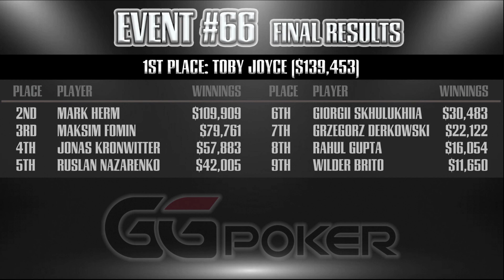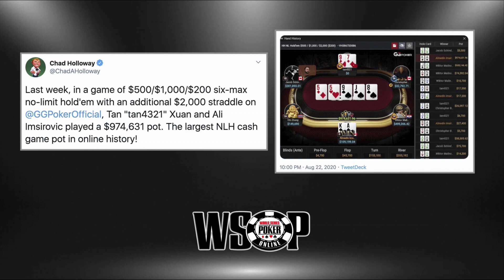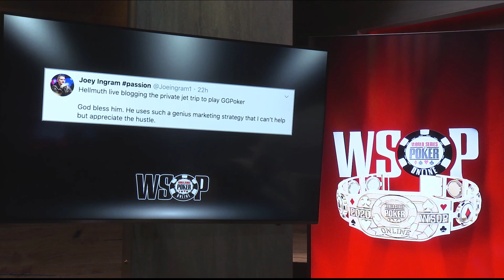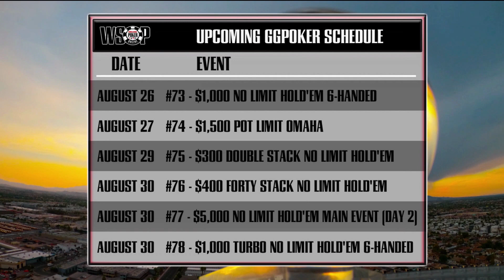WSOP Online Recap Show - Jason Koon and Nick Maimone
Ali Nejad and Brent Hanks host the WSOP Online Recap Show every week on Wednesday, and today they are joined by $25k Poker Players Championship chip leader Jason Koon, and $1,500 Marathon winner Nick Maimone